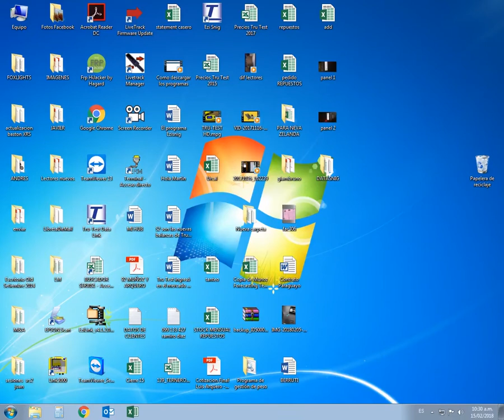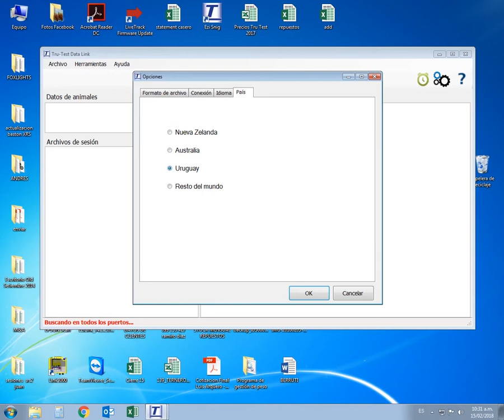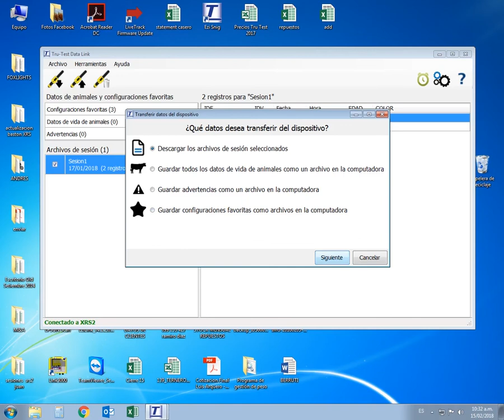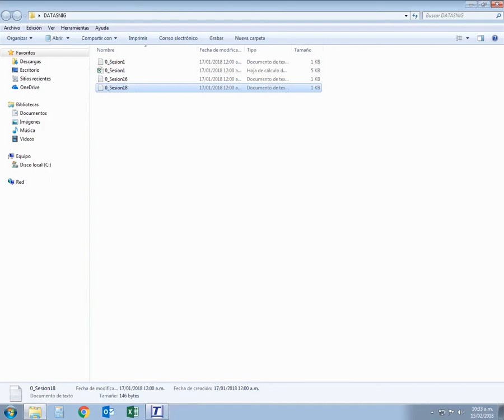Crear txt con Data Link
Cómo crear txt para movimientos oficiales con el programa Data Link